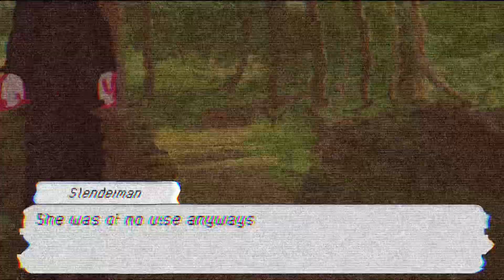If my OCs met the Creepypastas Part VII: Kasti the Clown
Time to go back into hibernation for the next month 😋

Tags (ignore)